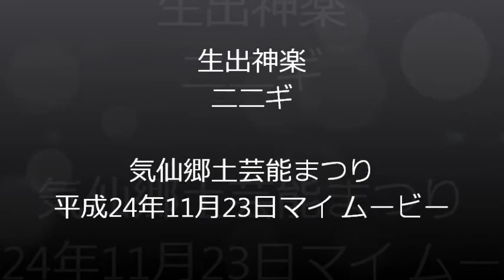生出神楽 ニニギ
生出神楽
ニニギ

気仙郷土芸能まつり
平成24年11月23日